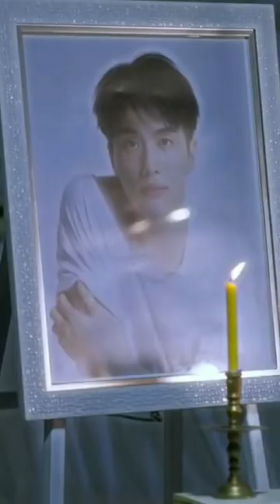the miracle of Teddy bear